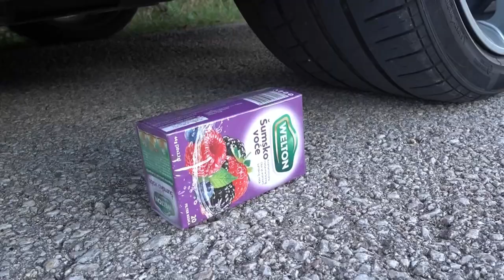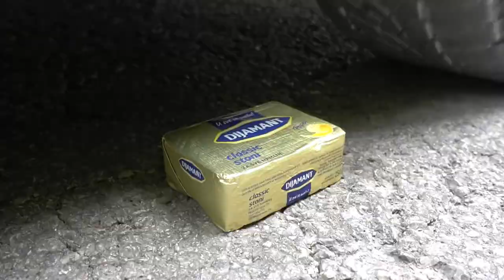Crushing Crunchy & Soft Things by Car! Experiment : Slime Piping Bags vs Balloon,Coca-Cola,Fanta,Toy